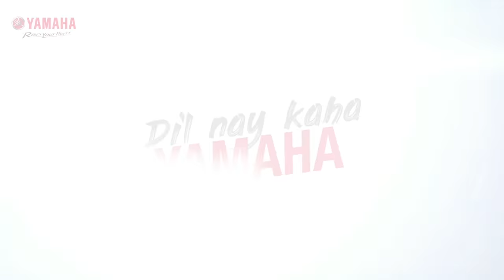Dil Nay Kaha Yamaha - 10 Sec